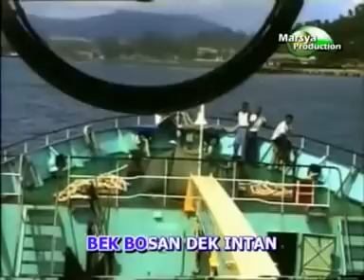Ramlan Yahya - Marselina (Official Music Video)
Official Music Video :
Song Title : Marselina
Artist & Songwriter : Ramlan Yahya
Arranger : H.Sofyan (LY.Record Medan)
Videography : Teuku Abdul Malik

Lyric :
Koen hana teu ingat hai adoe loen sayang..
Koen Keuh dek Loen Peuka..
Koen hana loen tem woe jak saweh adinda..
bukon loen sengaja..

Kayem loen jok haba...
hantom na.. tabalah..
Peu keh ka meutuka..
Cinta ka me ubah..

Uroe ngon malam dek.
hantom loen petuwo gata..
Meunan syit dinda
bek sampe roh meu balek setia..

loen pinta dek sayang
ta saba loen riwang..
Bek bosan dek intan.
Loen Neuk gisa...

Marselina..
Loen Sayang Keu gata...
Marselina..
Loen Cinta adinda...

Marselina..
Loen Rindu dek intan..
Bek na bimbang
Uloen nek pinang gata